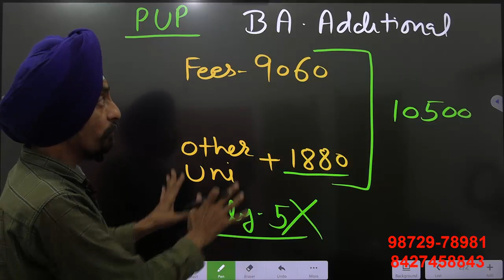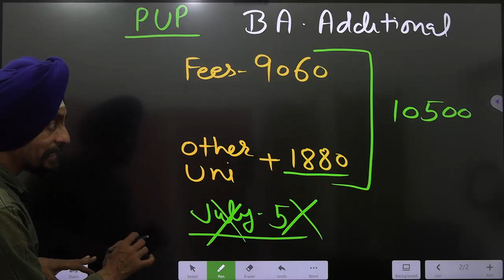FEES & LAST DATE l Additional Paper Graduation l Punjabi University Patiala l Learn to Actualize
Additional paper